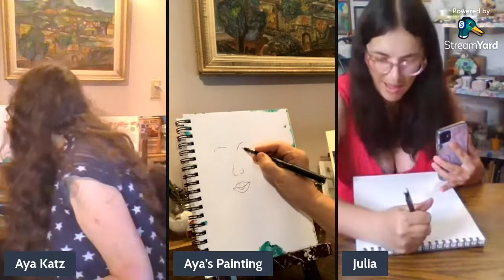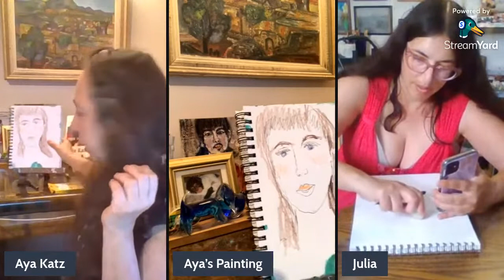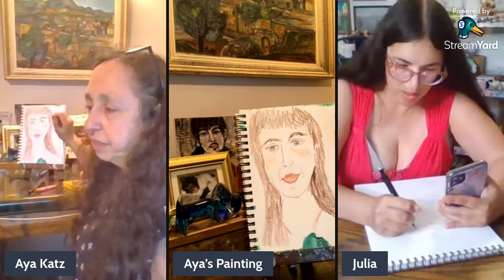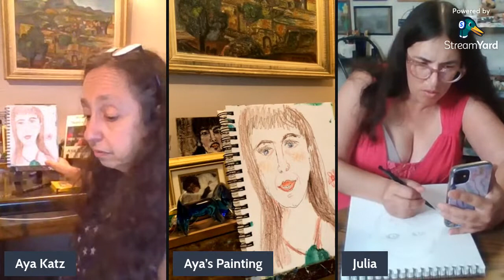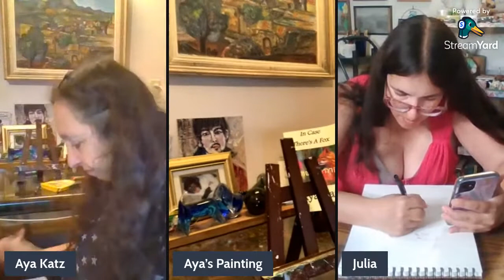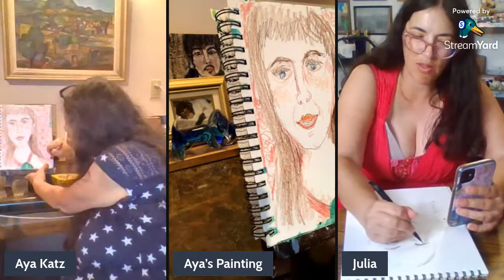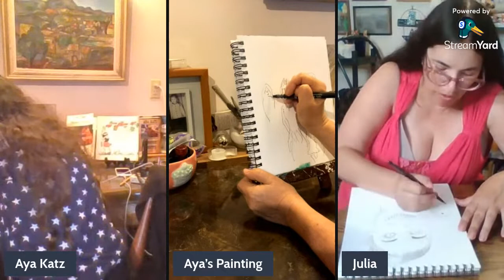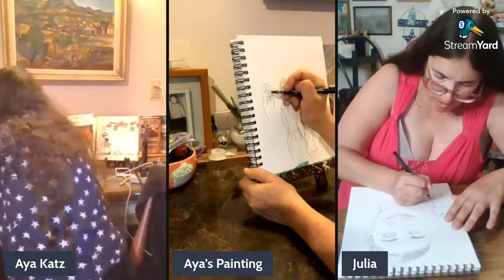Doodling Together: Come Doodle with Us!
Tonight we are going to have fun just doodling. Come doodle with us!